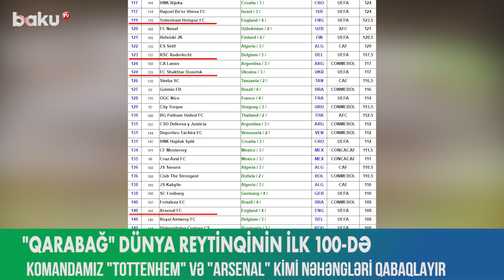Qarabağ dünya reytinqində ilk 100 - də - BAKU TV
“Qarabağ” dünya klublarının reytinqində ilk yüzlüyə daxil olub. Sözügedən sıralamanı Beynəlxalq Futbol Tarixi və Statistikaları Federasiyası hazırlayıb.
Ağdam təmsilçisi 300 komandanın yer aldığı siyahıda 99-cu pillədə qərarlaşıb. 136 xalı olan “Köhlən atlar” ötən ayla müqayisədə 7 pillə irəliləyib. Qarabağ Almaniyanın məşhur Bayer Leverkuzen kollektivi ilə eyni mövqeni bölüşdürür. Təmsilçimiz İngiltərənin “Tottenhem” və “Arsenal”, İspaniyanın “Valensiya”, Ukraynanın “Şaxtyor”, Belçikanın “Anderlext”, Rusiyanın “Zenit” kimi komandalarını qabaqlayır.
Qeyd edək ki, reytinq siyahısında “Neftçi” də yer alıb. Paytaxt klubu 87 xalla 237-ci yerdən 221-ci pilləyə qalxıb.